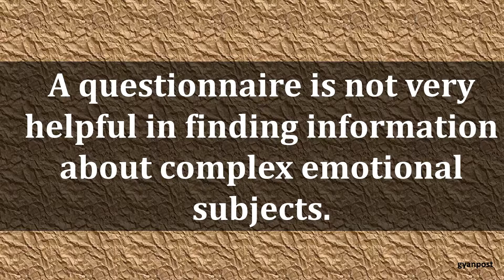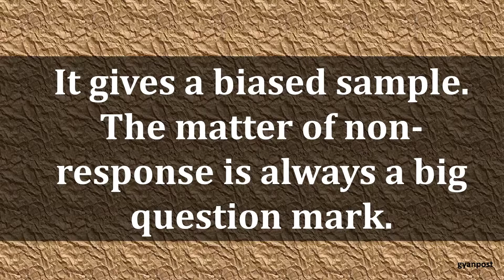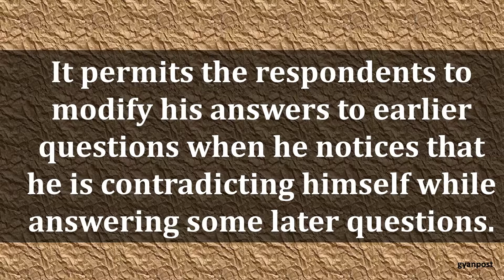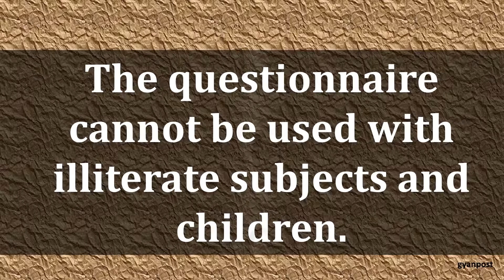DISADVANTAGES OF QUESTIONNAIRES